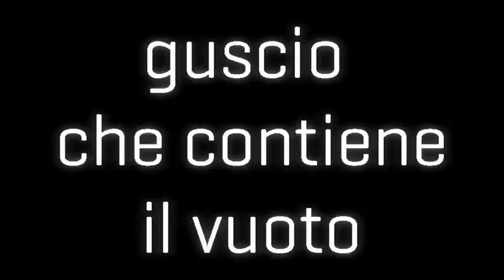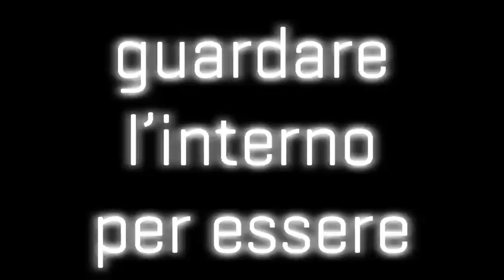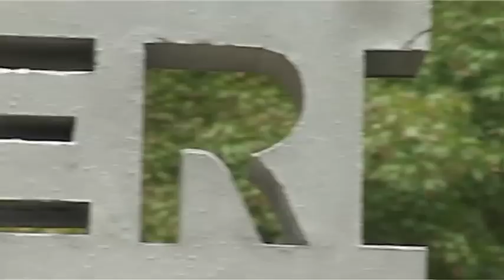Paolo Grassino - 2000... 2010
Trailer della mostra "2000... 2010" di Paolo Grassino.

Paolo Grassino, "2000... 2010", a cura di Alessandro Demma.
Mostra ospitata al Castello di Rivalta di Torino e organizzata dal Comune di Rivalta di Torino e dalla Galleria Giorgio Persano.

Sound designer: Stefano Danusso.